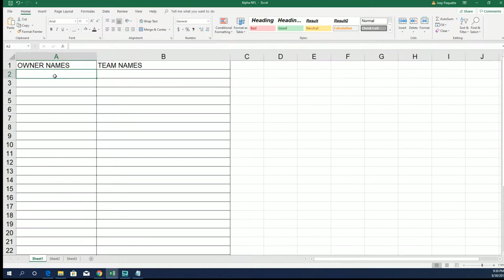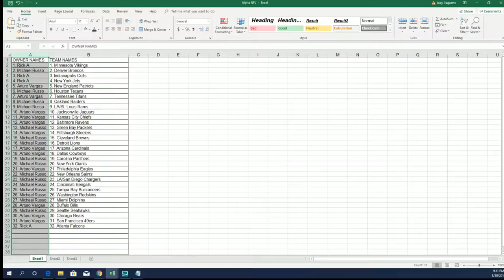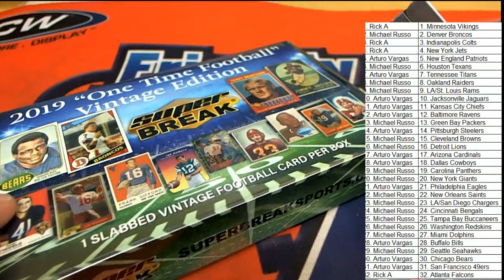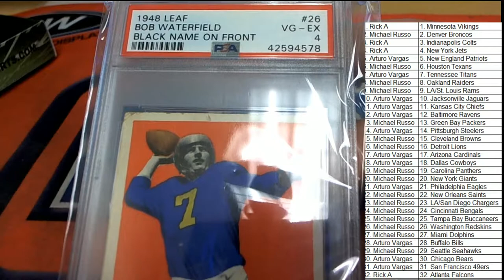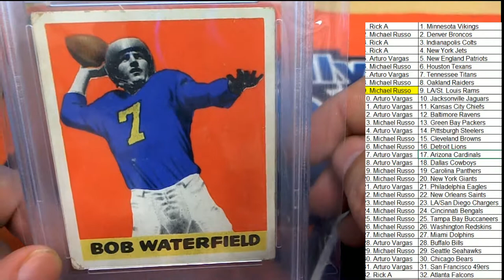2019 Super Break One Time Vintage 20th Anniversary Edition Football ID SBVINTAGEFB113